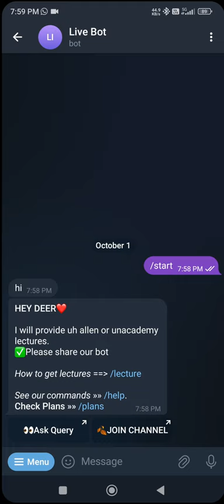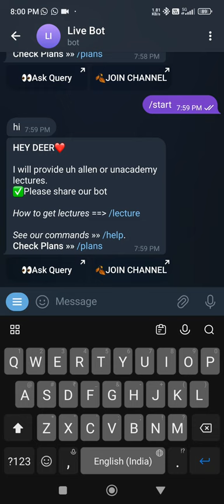GET ALLEN LECTURES FOR FREE ON TELEGRAM | NEW LINK TO TELEGRAM CHANNEL FOR ALLEN LECTURES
GET Allen and unacademy all lectures for free on telegram boy using
watch video to know how access the link